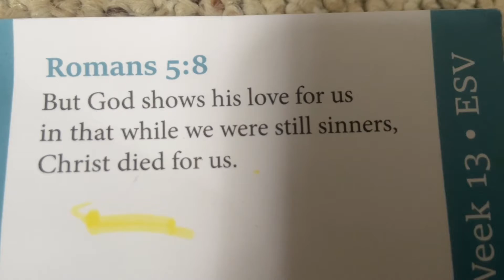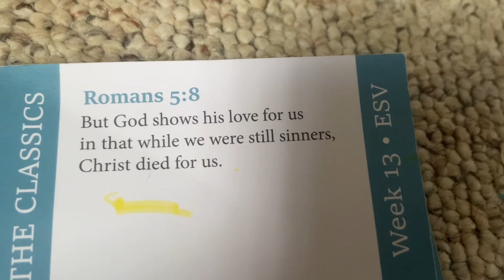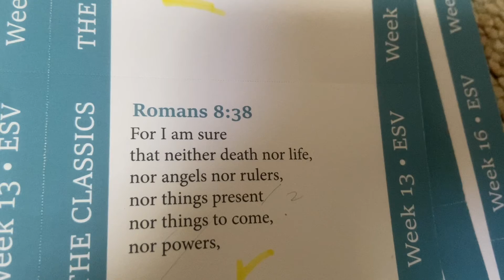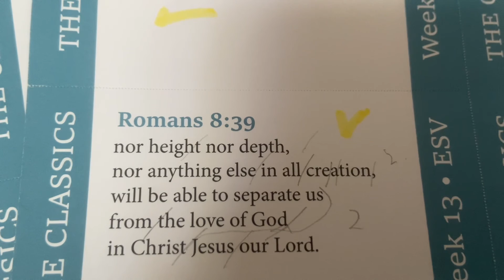Classic W13 (Rom. 5:8; 6:23; 8:1; 8:38-39)